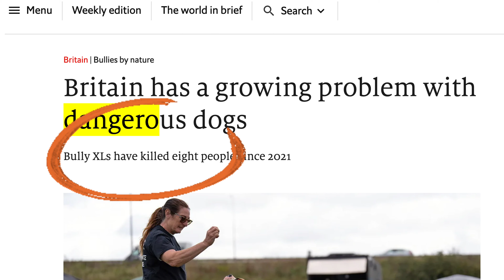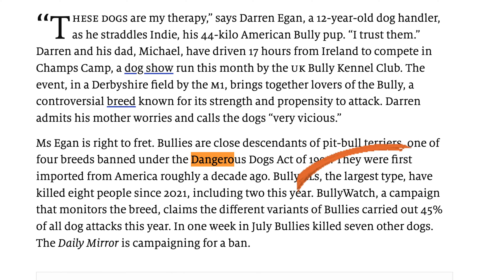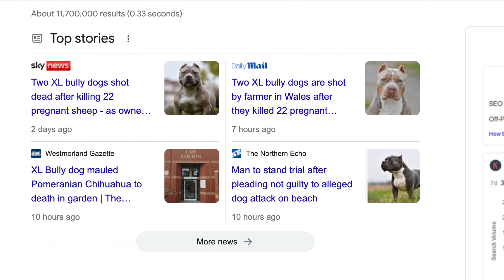Why Is The American XL Bully Being Banned In The UK?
➡ Enjoy the content?
➡ Dog Treats
➡ Dog Toys